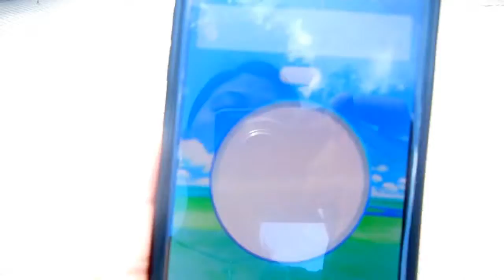I tried playing Pokemon Go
First time playing Pokemo Go, therefore I had  a bad wifi or data wahh!!!